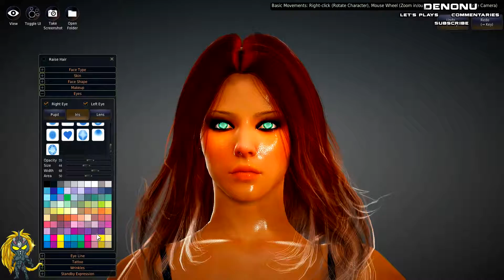Black Desert Online The Scion Of Sexiness Part 1 Thoughts And Character Creation Shortened